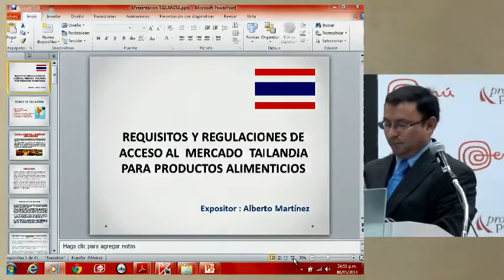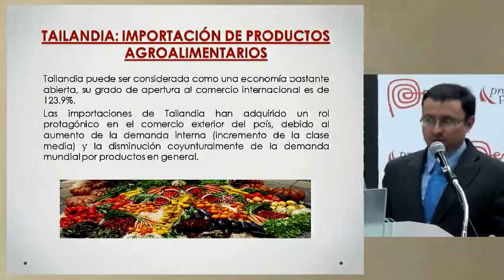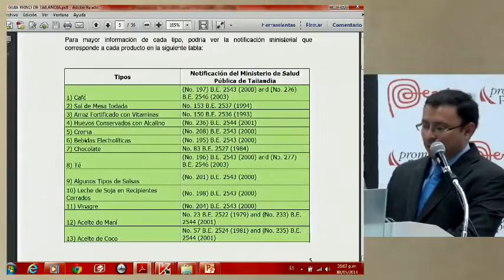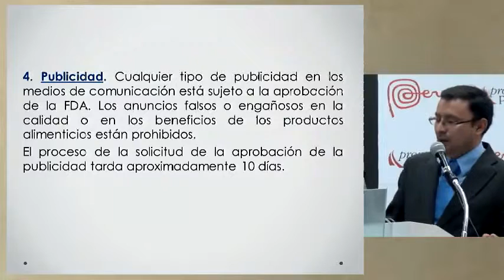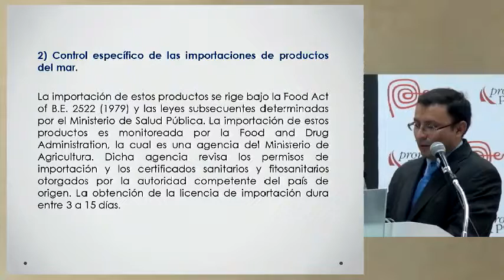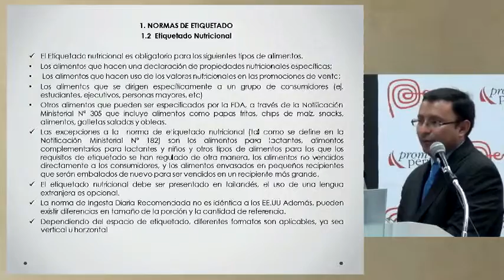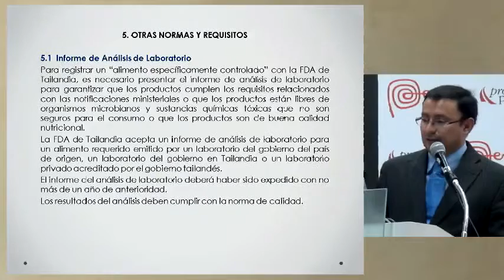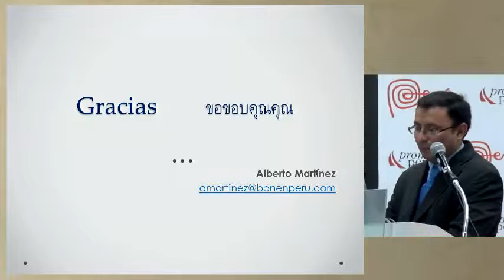Presentación de estudio sobre requisitos de alimentos a Tailandia [08 de mayo de 2013]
Ponencia del Seminario Miércoles del Exportador PromPerú:
"Presentación de estudio sobre requisitos de alimentos a Tailandia"

MARTÍNEZ, Alberto